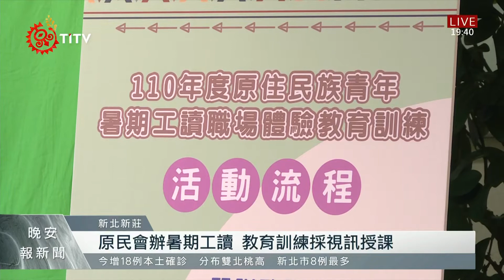原民會辦暑期工讀 教育訓練採視訊授課 2021-07-28 IPCF-TITV 原文會 原視新聞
為了不影響學生工讀的機會，在疫情影響之下，原民會仍然嚴謹辦理110年原住民族青年暑期工讀，不過今年教育訓練是以視訊上課方式進行。

今年，原民會還增加了文健站工讀職缺，希望創造機會讓原民學生進入部落跟長輩接觸。

透過教育訓練，原民會主委夷將‧拔路兒向學生分享，自己求學時的工讀經驗，勉勵學生透過暑期工讀回到部落服務，增加自己跟部落的連結，同時減輕經濟壓力。

透過教育訓練，希望讓工讀學生了解原住民族的政策歷程與未來展望，更邀請律師，告訴學生在求職、就職過程，如何保護自己並捍衛自身權利。